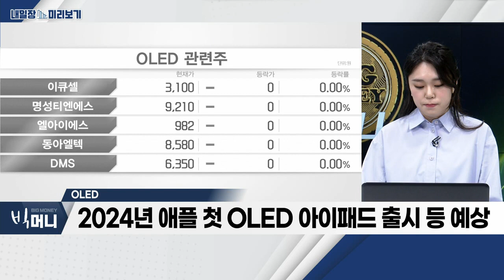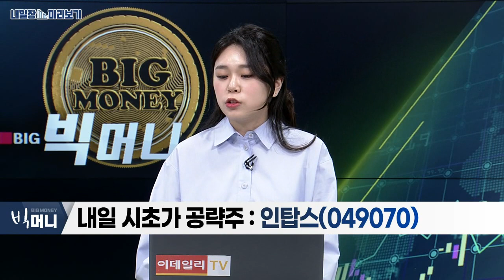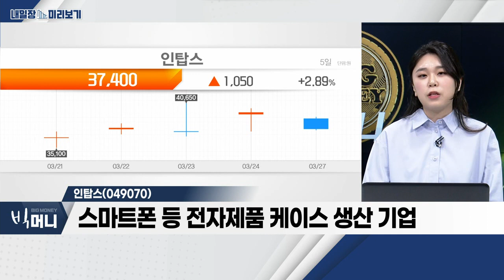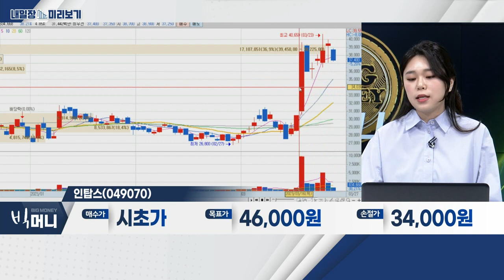인탑스(049070)... OLED_내일장 미리보기 (20230327)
- 美 '마이크론' 실적 발표
- 목요일, 관광 관련 통계 발표
- 2차전지 → 반도체ㆍ리오프닝, 수급 이동 확인

- 삼성디스플레이, 8.7세대 신규 투자 본격화 전망
- 2024년 애플 첫 OLED 아이패드 출시 등 예상
- OLED 사용도 확대에 따른 수혜 기대

인탑스(049070)
- 스마트폰 등 전자제품 케이스 생산 기업
- 로봇 신사업 부문 외형 성장 확대
- '봇핏' 독점 생산 예상
- 미국 '베어로보틱스' 서빙로봇 위탁 생산